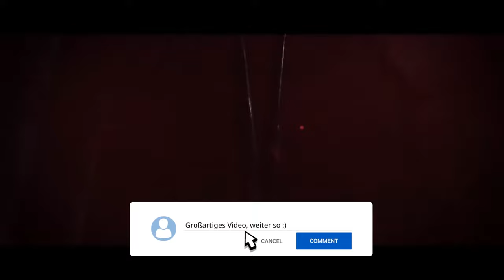Hunt: Showdown | #73 | Guck mal, da liegen sie alle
1 neue Runde Hunt: Showdown mit MrHyd